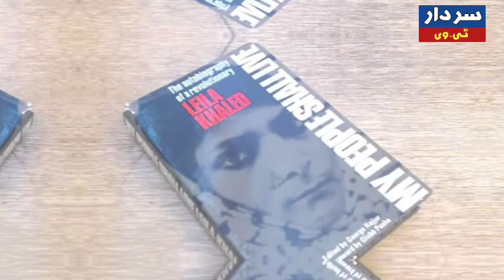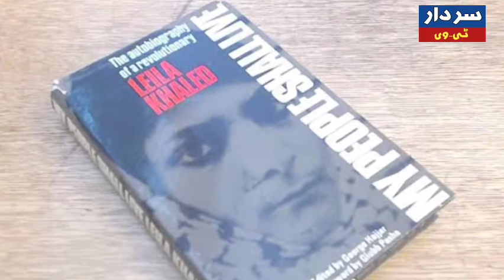Leila Khalid the untold story|ایسی خاتون جس نے بہادری کی داستان رقم کر دی|Leila Khalid Hijacker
The story of a brave woman who made a story of bravery and made her name in the world of heroes. A name that will be remembered for centuries.

Leila Khalid the untold story
Sardar Tv